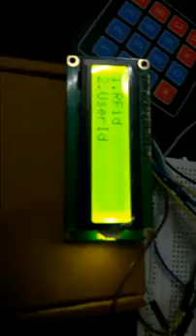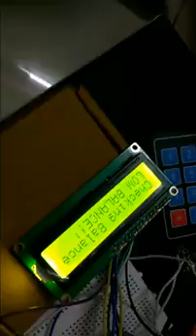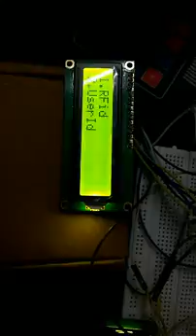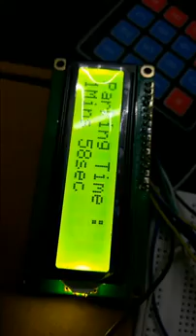RFID Parking System | Arduino | LCD | Keypad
This is RFID based Parking system . It uses RFID tags and also Keypad to accept the user into the parking area.The cost of parking is also calculated based on time for which car had been inside and is displayed on LCD .